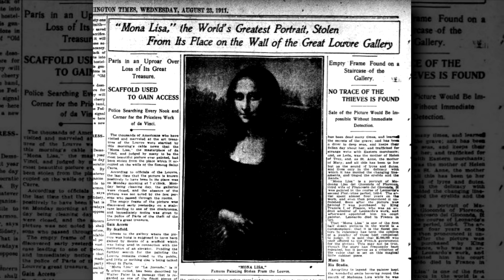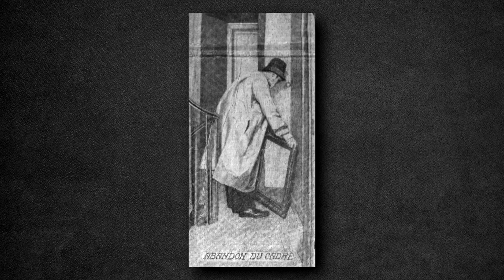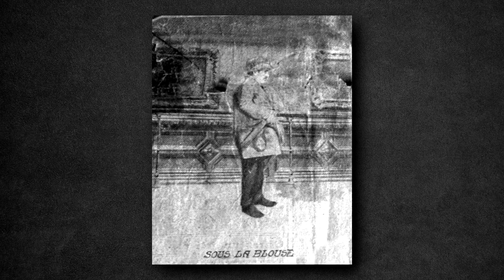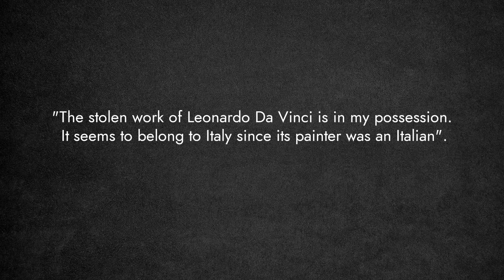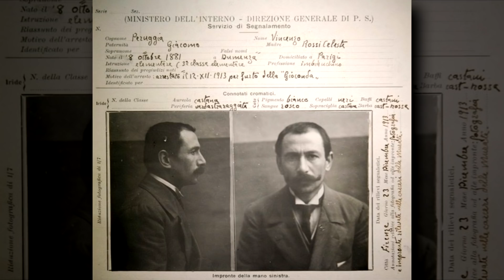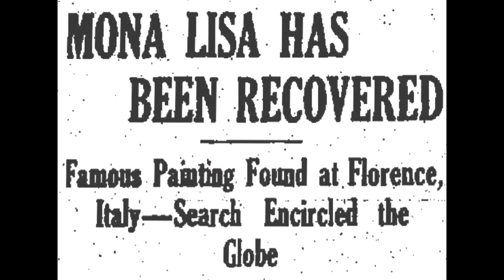Missing Masterpiece: The Time When the Mona Lisa was Stolen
The infamous event in 1911 made the Mona Lisa internationally famous when it went missing in the Louvre. Good thing though, the case was solved and painting was found after just 2 years.